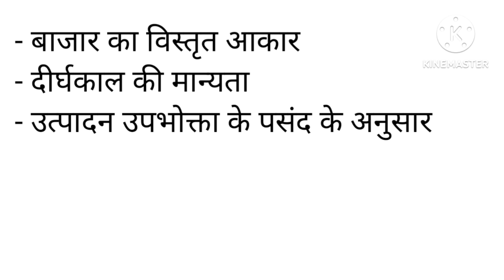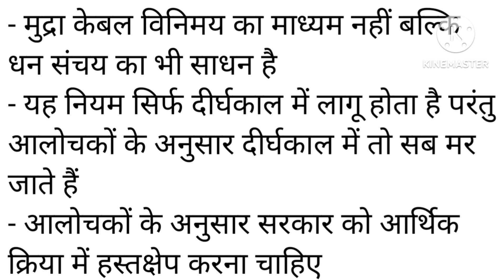से का बाज़ार नियम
# से का बाजार नियम से का बाजार नियम क्या है # से का बाजार नियम किसे कहते हैं # से का बाज़ार नियम से आप क्या समझते हैं # से का बाजार नियम की मान्यताएं # से का बाजार नियम किन मान्यताओं पर आधारित है # से के बाजार नियम की क्या क्या मान्यताएं # से के बाजार नियम की आलोचनाएं # से के बाजार नियम की क्या योजनाएं हैं # से के बाजार नियम की क्या-क्या आलोचनाएं है # से के बाजार नियम की आलोचनाएं बताएं बताएं